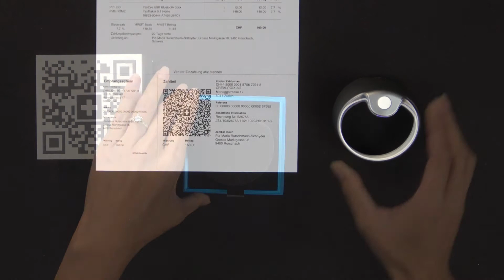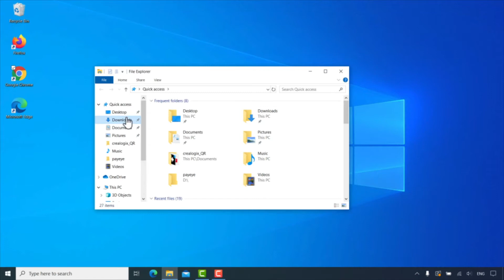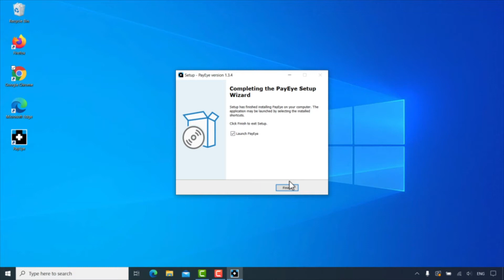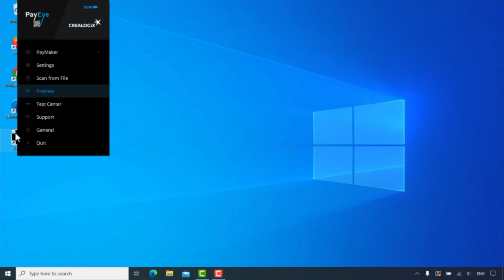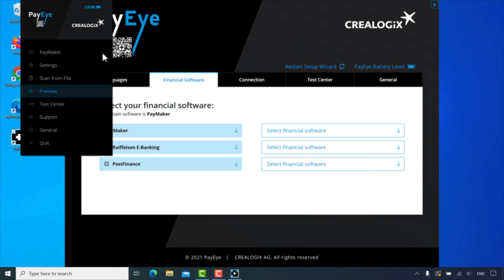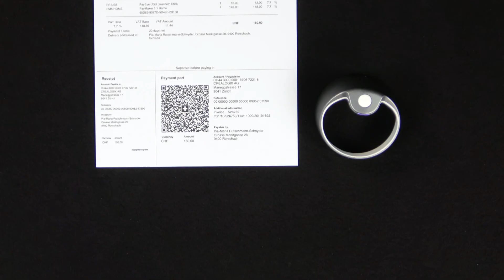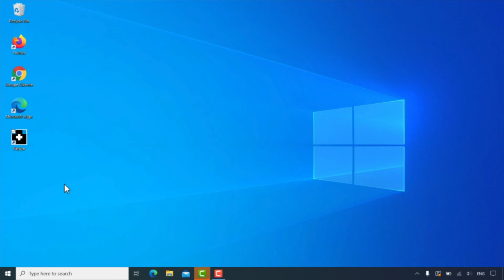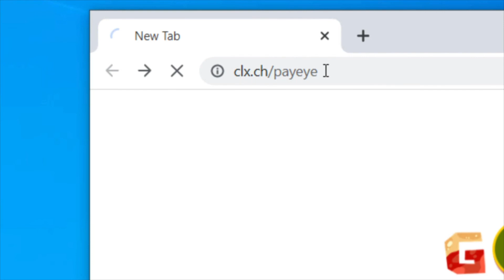PayEye instructions – Windows (EN)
PayEye – Swiss QR Code Reader – For your payments today and tomorrow

00:00 Intro
00:21 Package contents / Unboxing
01:12 Software installation
02:20 PayEye Wizard
03:47 Software settings
03:59 Language
04:05 Financial software
04:25 Connections
04:33 Connection via Bluetooth
05:28 Connection via Wifi
05:44 Test Center
05:56 General
06:00 Swiss QR Code Scan
06:17 Preview
06:28  Scan from File
07:02 Support Website